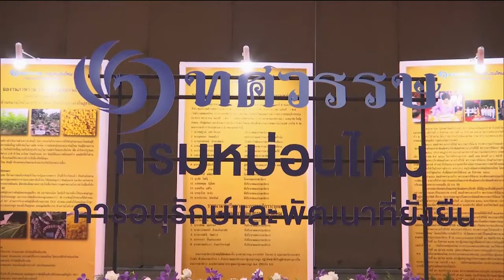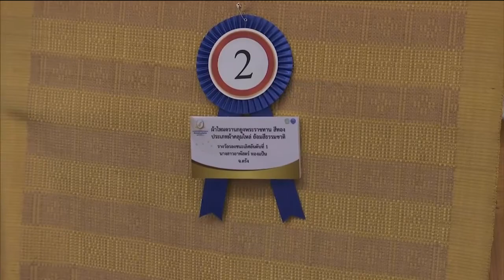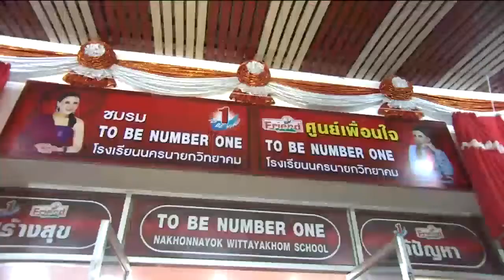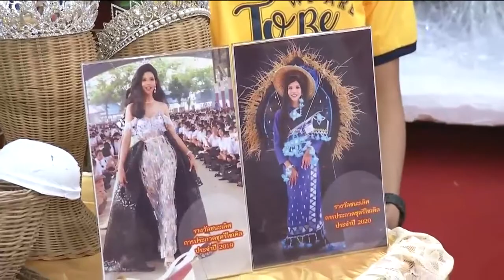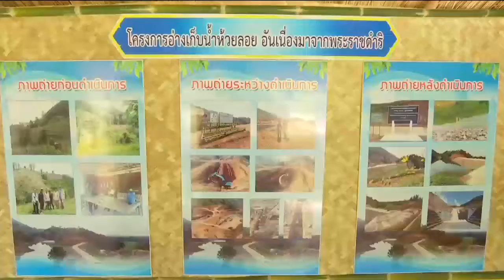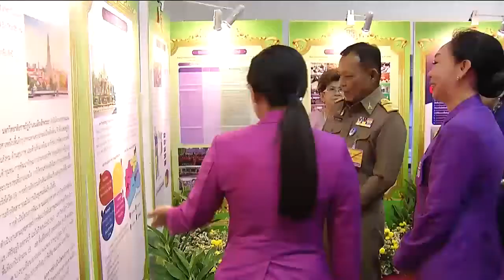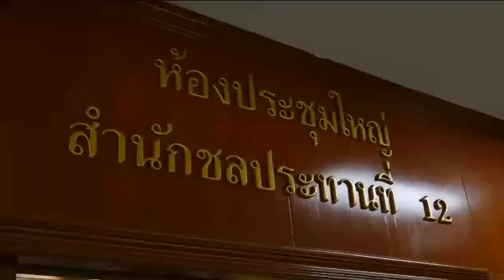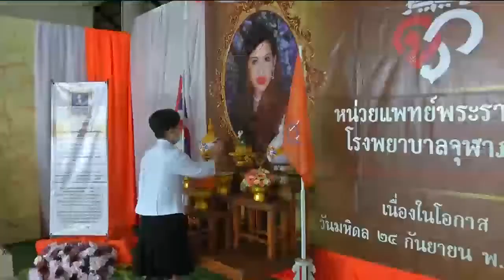ข่าวในพระราชสำนัก 25 ก.ย. 63